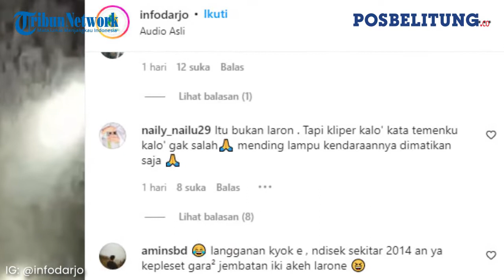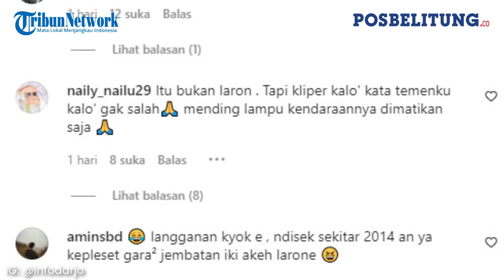Serangga Laron di Porong Sidoarjo Seperti Badai Salju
POSBELITUNG.CO - Beredar video badai serangga yang disebut-sebut terjadi di Porong Sidoarjo Jawa Timur.
Hal itu pun menyebabkan para pengendara yang melewati jalan tersebut terganggu.
Pasalnya, banyaknya laron yang berterbangan di sekitar jembatan terlihat seperti salju yang turun.’
Bahkan akibat banyaknya laron sampai membuat seorang pengendara terpeleset dan jatuh di jalan raya.
Fenomena tersebut terekam dalam kamera warga yang melintas dan dibagikan oleh akun instagram @infodarjo.(*)